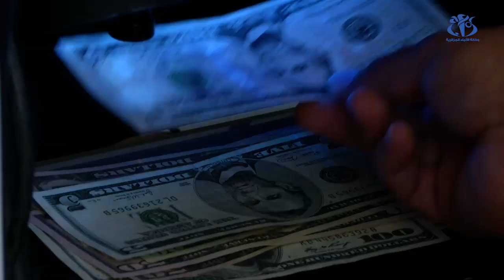أي تداعيات للحراك الشعبي على الاقتصاد الوطني ؟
الجزائر (وأج)- في ظل استمرار الحراك الشعبي  يتساءل العديد من المختصين عن تداعيات ذلك على الاقتصاد الوطني و مناخ المال و الأعمال في الجزائر.